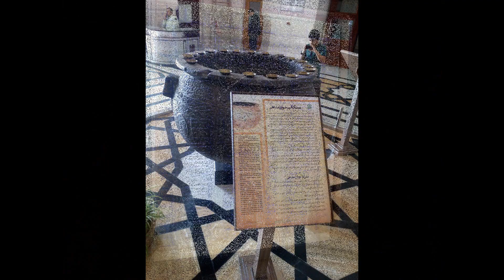IRAN Mashhad. The Imam Reza Shrine.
Iran, Mashhad. Islamic shrine containing the remains of Ali al-Rida, the eighth Imam of Shia Islam.